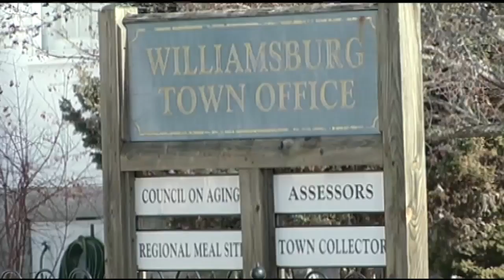Hampshire County residents looking forward to upcoming political change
State Representative Peter Kocot passed away Thursday and two long serving state representatives have announced plans to retire.